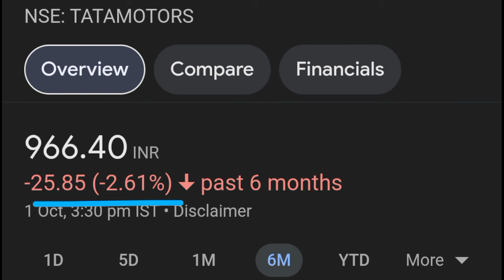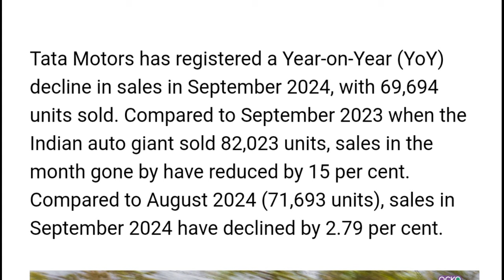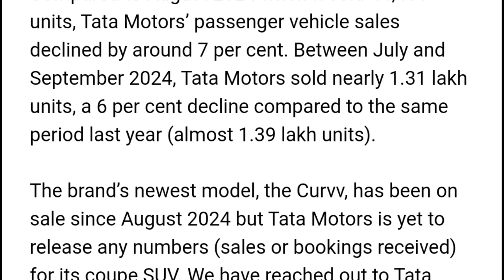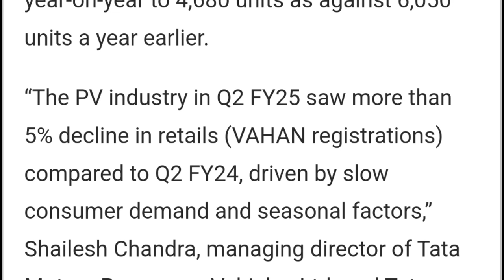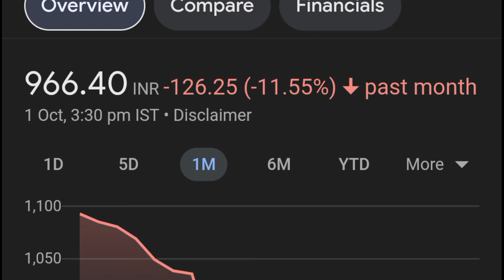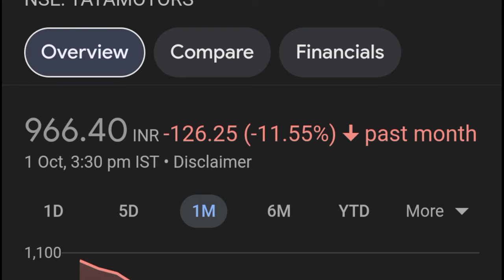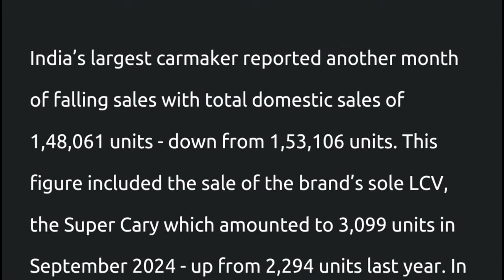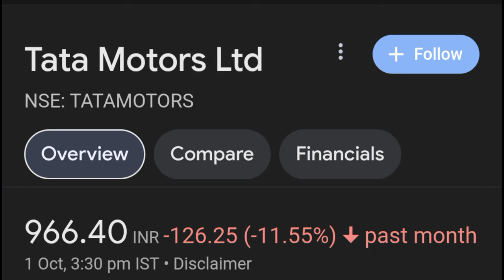Tata Motors share news today 🔴 Tata Motors share latest news | Tata Motors share target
Auto sales September
Tata motors share latest news
Tata motors Auto sales
Tata motors DVR delisting
Tata motors share analysis